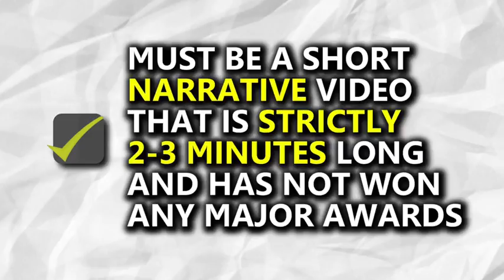Lights, Camera, Magic! (Checklist)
Before you start creating and editing your videos for Lights, Camera, Magic, here are some friendly reminders to consider when submitting your entries!